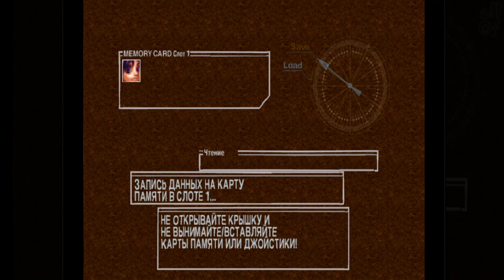[episode #42] Chrono Cross - Возвращение тела Сержа